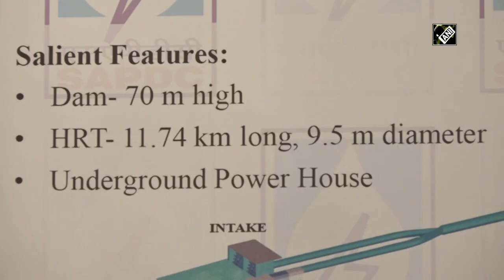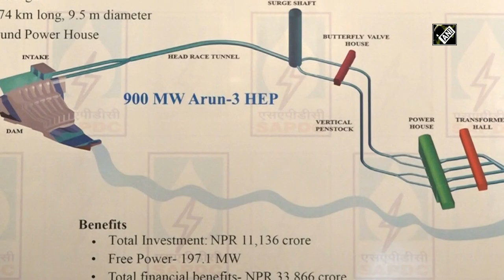Nepal’s largest Hydro Power Project- Arun-III Financial Closure signed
Kathmandu (Nepal), Feb 07 (ANI): India and Nepal inked financial closure of Arun-III, the largest hydropower project in the Himalayan nation. Built by the financial assistance from India, the 900 MW hydropower project is under construction at Sankhuwasabha District of Nepal. The Project Development Agreement (PDA) for construction of the dam was signed between SAPDC and Investment Board of Nepal in November 2014. The estimated cost of the project stands at USD 1.04 million.